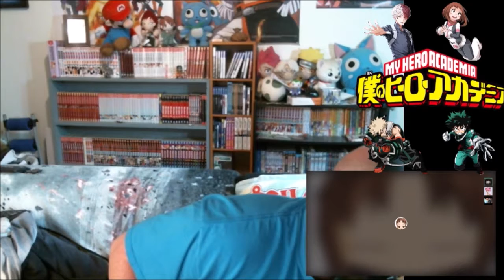My Hero Academia Chapters 199 & 200 Manga Dub & Review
All anime episodes I react to are on either VRV or Netflix.
Want to see my reaction to a chapter before it comes out on YouTube?